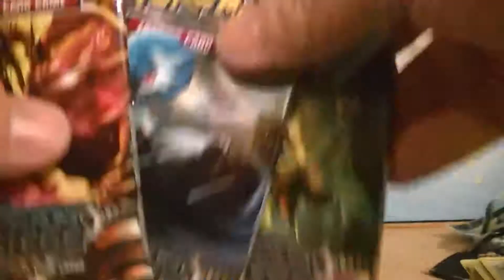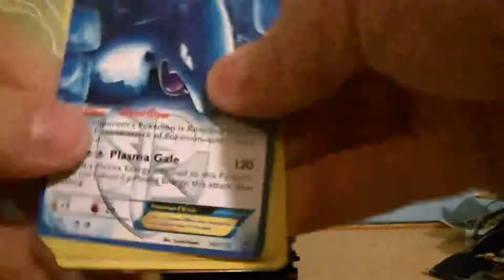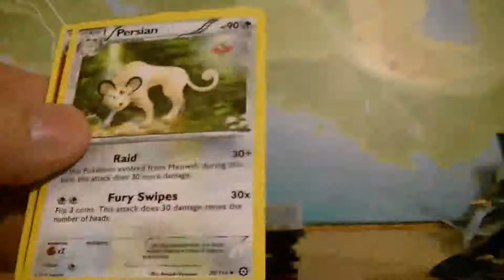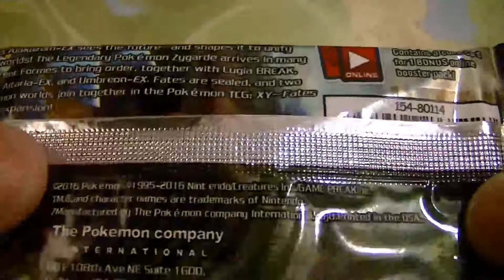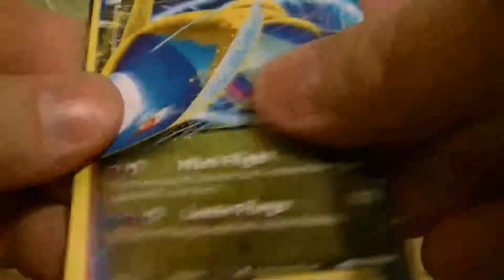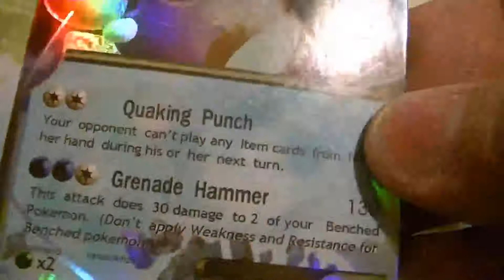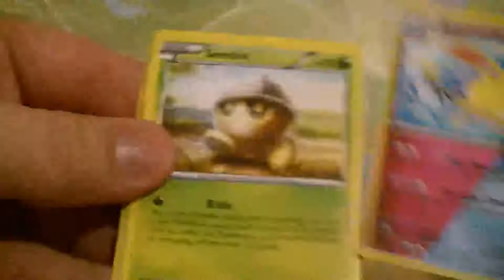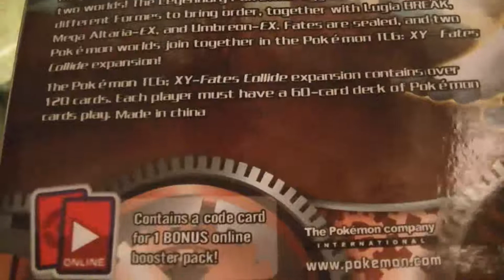Pokemon Go Steam Siege Booster Box Part 2 - Strange Pack Saturday #11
Now we open the second half of our Pokemon Go Steam Siege Box. Unfortunately I will not be making a followup video of odd cards, as they weren't really that different from the real cards.